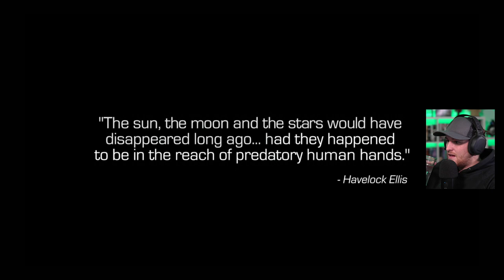Royal Marine Plays Infinite Warfare For The First Time Part 1! (PLUS COLD WAR GIVEAWAY!)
HERE WE GOOOOOOOOOO!!! Call of Duty Infinite Warfare is not what I expected... I am so excited!

I am giving away 10 copies of Call of Duty Cold War! Use the link below to enter!